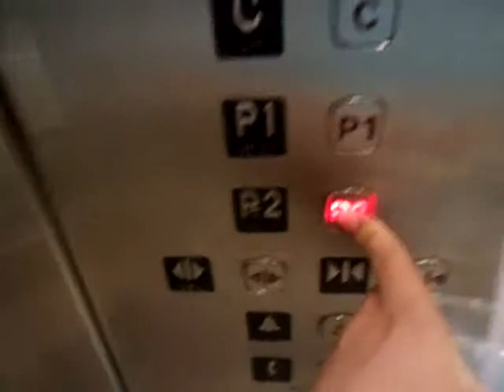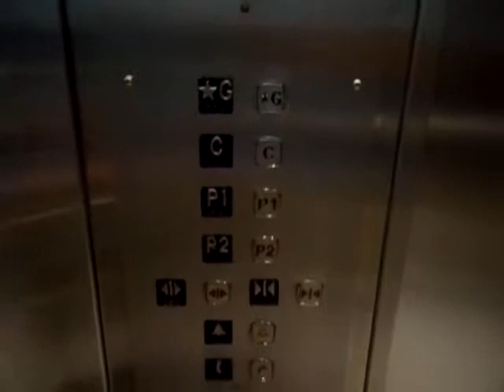Otis Hydraulic West Parking Elevator @ Atrium on Bay in Downtown Toronto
The fixture got modded. This is an basic parking elevator.

# of elevators in the bank: 1
Brand: Otis
Type: In Ground Hydraulic
Speed: 125 FPM
Capacity: 2500 LBS OR 16 Persons
Door Safety: sensor
Floor: 4